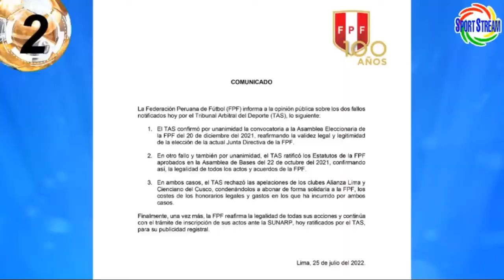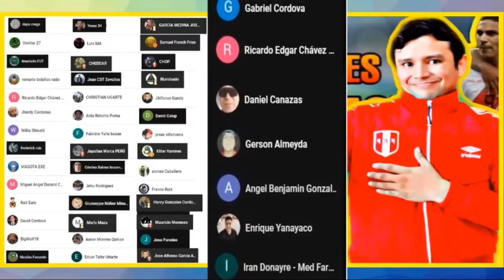TAS falla a favor de FEDERACION PERUANA DE FUTBOL? ALIANZA LIMA CIENCIANO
Te traemos